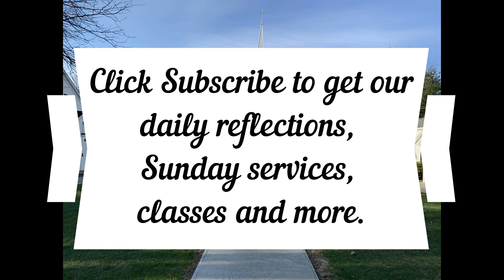Daily Gospel Reflection - April 20, 2020 John 14:1-7